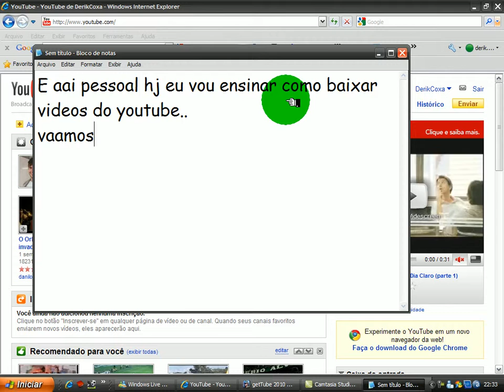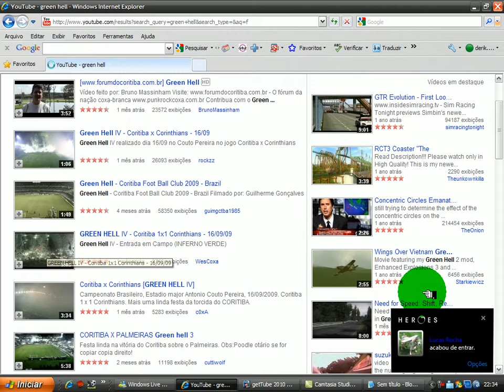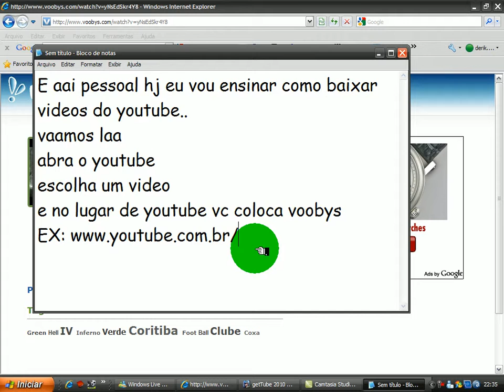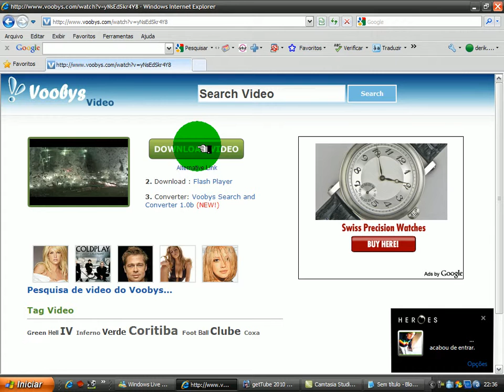Como baixar videos do youtube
faacinhoo